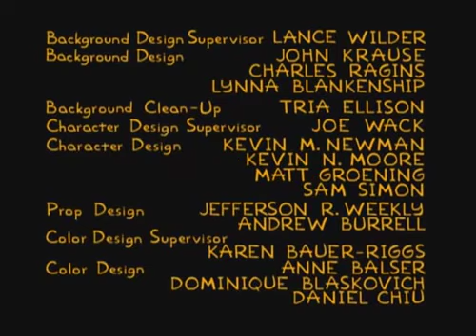The Simpsons end credits 13×3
I uploaded this video from a different website and this is the UK version of the season 13